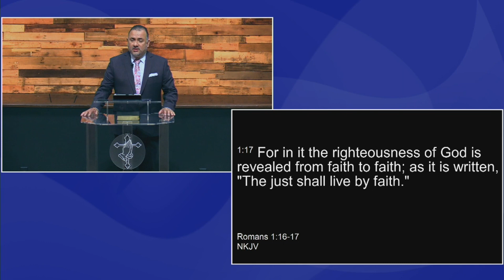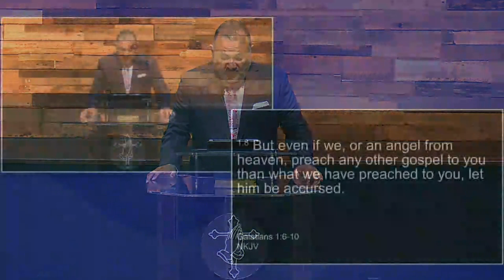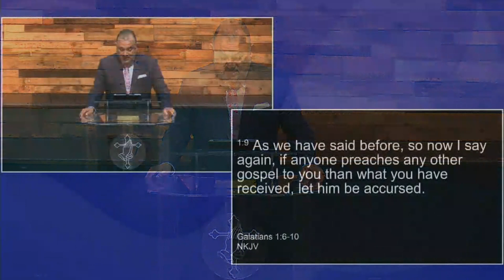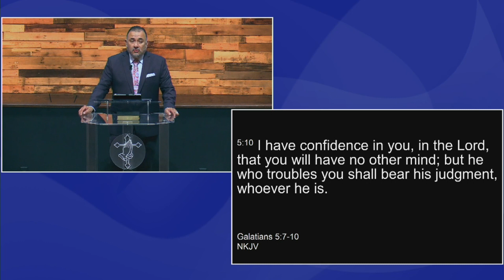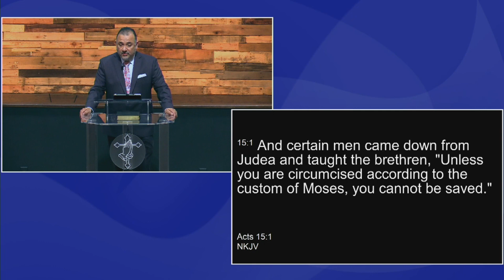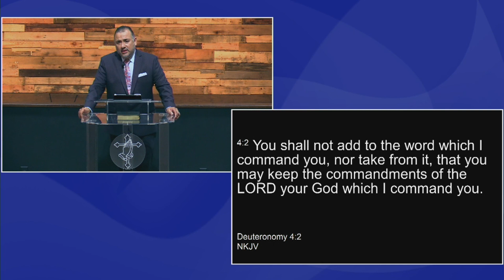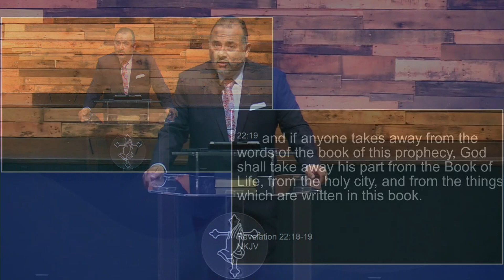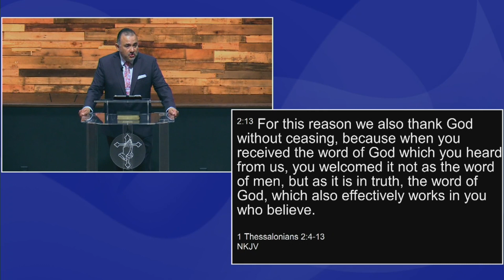7/3/2022 - Only One Gospel - Michael Bryan Garcia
7/3/2022 - Only One Gospel - Michael Bryan Garcia